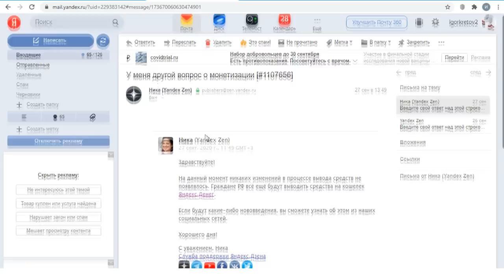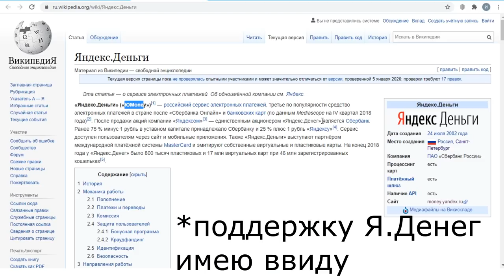Что будет с нашими кошельками на Яндекс Деньги после покупки Сбербанком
Яндекс взял и продал свое детище Яндекс Деньги Сбербанку. Вроде ничего такого страшного не произошло, но меня и наверное других авторов волнует вопрос - что будет дальше. Дело в том, что все мы выводим деньги с Яндекс Дзена на счет в своих Яндекс кошельках. Непонятно - нужно ли будет теперь использовать другой кошелек (говорят Яндекс договаривается о чем-то с Тиньковым) и если не надо, то оставит ли Сбербанк те же условия, что у нас были? Если не оставит, то станет ли лучше, появится ли какая-то еще комиссия при выводе средств или наоборот исчезнет. В общем с этими вопросами я обратился к технической поддержке Яндекс Денег (теперь уже можно называть ЮMoney) и к Яндекс Дзену.